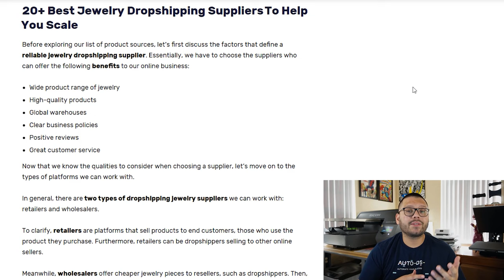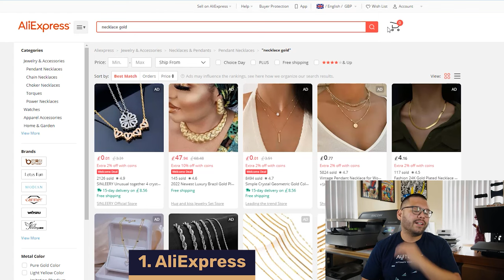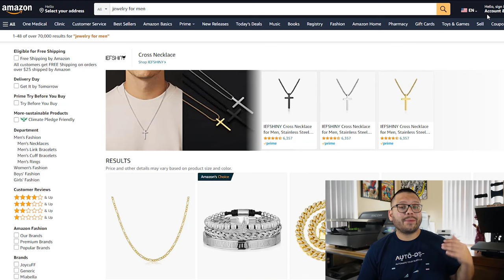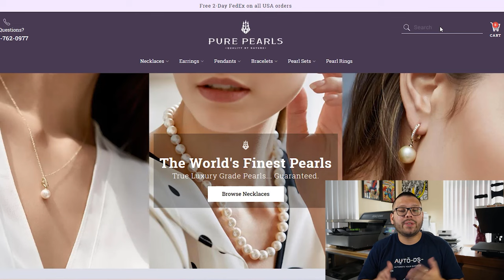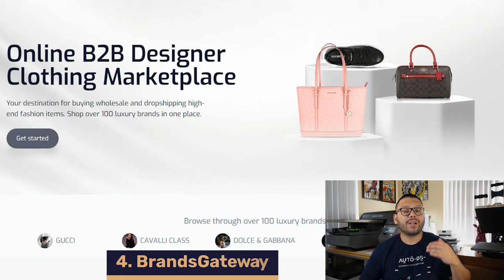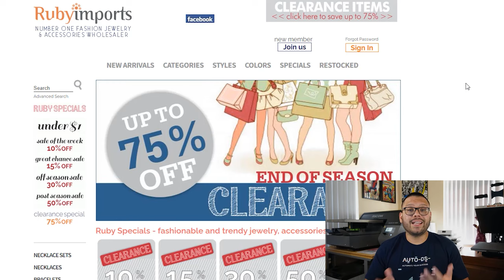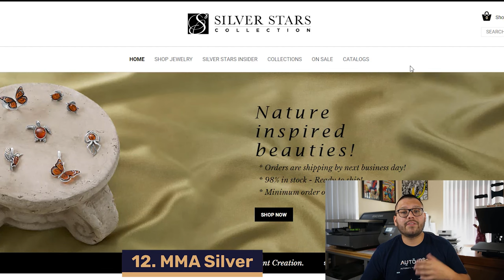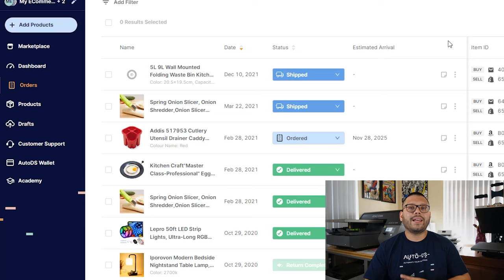Exposing The Best Jewelry Suppliers For eCommerce Dropshipping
Comment Jewelry2023 + your takeaway from this video for access to the cheat sheet! 💎

If you want to start a trendy and fashionable eCommerce store, dropshipping jewelry is a fantastic option. The only problem is there are way too many suppliers to choose from! It's hard to know which are reliable and trustworthy. Especially with a niche that calls for the utmost quality, like jewelry. From gold chains to silver rings and everything in between, our top pics for suppliers have you covered with the latest in fashion jewelry. In this video, we'll cover the following:

💎 Retail and wholesale Jewelry suppliers
🔥 Benefits to each supplier
📈 Scaling your business

Jewelry is the perfect gift for any occasion. So give yourself the gift of profits sourcing your products from suppliers in this video!
Timestamps:
0:00 : Intro
1:28 : Picking The Right Supplier
3:06 : Retail vs Wholesale Suppliers
3:36 : Top Retail Jewlery Suppliers
8:02 : Top Wholesale Suppliers
14:02 : Automation
16:00 : Conclusion